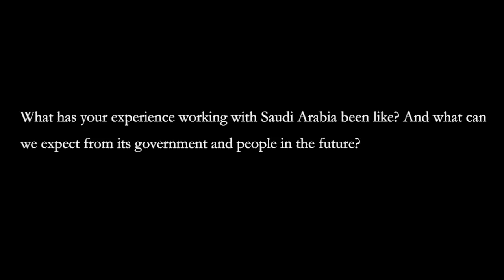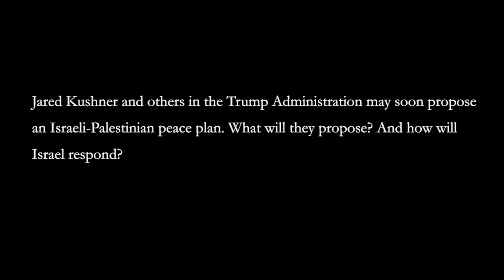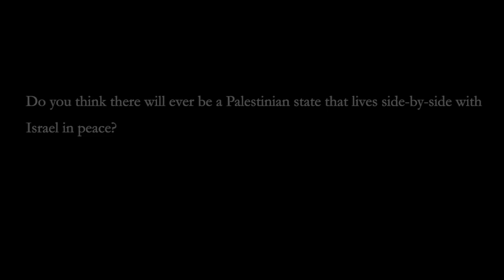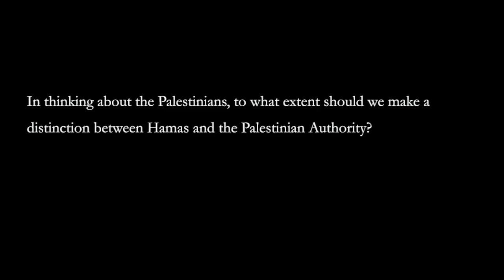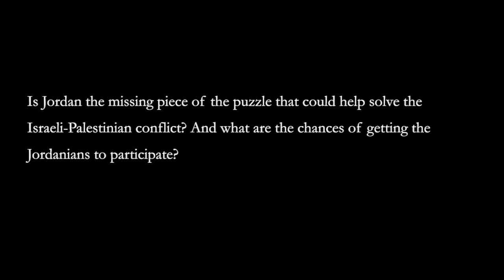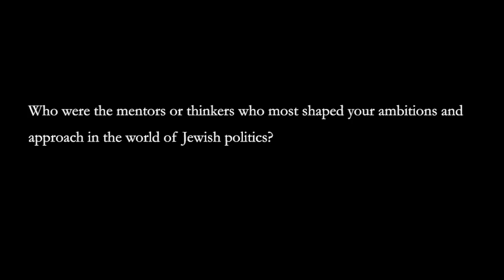The Future of Jerusalem: A View from the Front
Jerusalem—the “eternal capital” of the Jewish people—is at once the cultural, spiritual, and strategic center of the modern Jewish state. Ambassador Dore Gold is one of Jerusalem’s greatest guardians, and his wide-ranging perspective is remarkable: senior advisor to the prime minister, representative of Israel on the world stage, strategic thinker about the future of the Middle East, and historian who has explained to the world the real history of the Jewish capital. On June 19, he joined Eric Cohen at the Tikvah Center in New York to explore the political, cultural, and religious future of Jerusalem, just weeks after the historic opening of America’s new embassy.